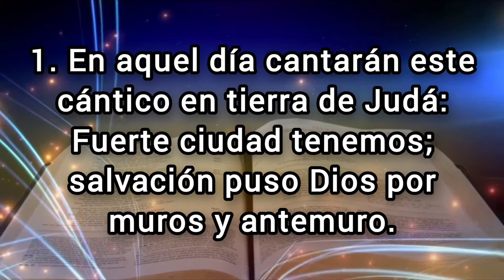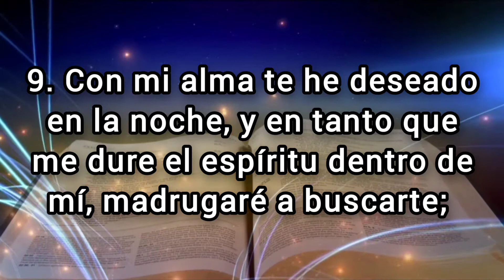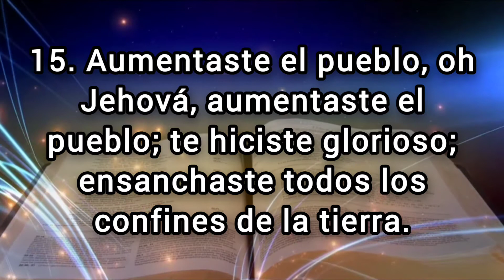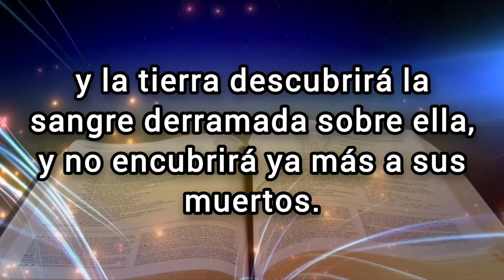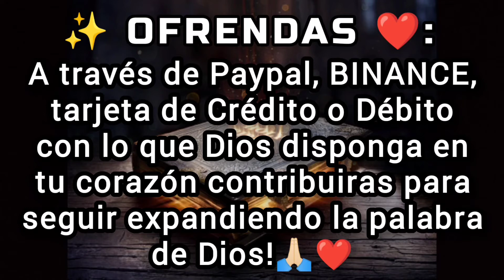🔴 ISAÍAS Capitulo 26 hablado Con Letra ( Cántico de confianza en la protección de Jehová ) 📥Audio👇🏻🎵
✅ ISAÍAS Capitulo 26 hablado con letra (Reina Valera 1960) [La Biblia hablada con letra] ISAÍAS 26

(Hebreos 6:10)

💎❤️BINANCE👇🏻

🪙Dirección de la billetera Red BINANCE Chain (BEP2):
bnb136ns6lfw4zs5hg4n85vdthaad7hq5m4gtkgf23
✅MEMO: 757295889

🪙Dirección de la billetera Red ETHEREUM (ERC20):
0xbc4e7f5f95fa574ef9b5dadaa33c872f838f912c

🪙Dirección de la billetera Red Arbitrum One:
0xbc4e7f5f95fa574ef9b5dadaa33c872f838f912c

🪙Dirección de la billetera Red Tron (TRC20):
TAVZV5tHfKmwZXHoBtLh1vYrRcz4ktncJJ

🪙Dirección de la billetera Red Solana:
2PFDABLB4fkK8FtJe6WkBVcsdKXcwuYYNHBgzKZp2DQZ

Cántico de confianza en la protección de Jehová
1. En aquel día cantarán este cántico en tierra de Judá: Fuerte ciudad tenemos; salvación puso Dios por muros y antemuro.

2. Abrid las puertas, y entrará la gente justa, guardadora de verdades.

3. Tú guardarás en completa paz a aquel cuyo pensamiento en ti persevera; porque en ti ha confiado.

4. Confiad en Jehová perpetuamente, porque en Jehová el Señor está la fortaleza de los siglos.

5. Porque derribó a los que moraban en lugar sublime; humilló a la ciudad exaltada, la humilló hasta la tierra, la derribó hasta el polvo.

6. La hollará pie, los pies del afligido, los pasos de los menesterosos.

7. El camino del justo es rectitud; tú, que eres recto, pesas el camino del justo.

8. También en el camino de tus juicios, oh Jehová, te hemos esperado; tu nombre y tu memoria son el deseo de nuestra alma.

9. Con mi alma te he deseado en la noche, y en tanto que me dure el espíritu dentro de mí, madrugaré a buscarte; porque luego que hay juicios tuyos en la tierra, los moradores del mundo aprenden justicia.

10. Se mostrará piedad al malvado, y no aprenderá justicia; en tierra de rectitud hará iniquidad, y no mirará a la majestad de Jehová.

11. Jehová, tu mano está alzada, pero ellos no ven; verán al fin, y se avergonzarán los que envidian a tu pueblo; y a tus enemigos fuego los consumirá.

12. Jehová, tú nos darás paz, porque también hiciste en nosotros todas nuestras obras.

13. Jehová Dios nuestro, otros señores fuera de ti se han enseñoreado de nosotros; pero en ti solamente nos acordaremos de tu nombre.

14. Muertos son, no vivirán; han fallecido, no resucitarán; porque los castigaste, y destruiste y deshiciste todo su recuerdo.

15. Aumentaste el pueblo, oh Jehová, aumentaste el pueblo; te hiciste glorioso; ensanchaste todos los confines de la tierra.